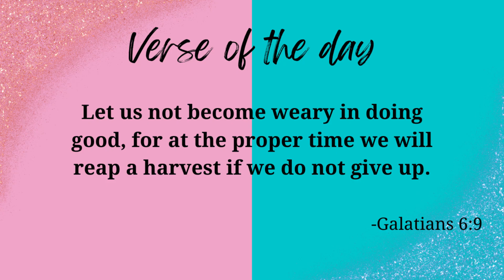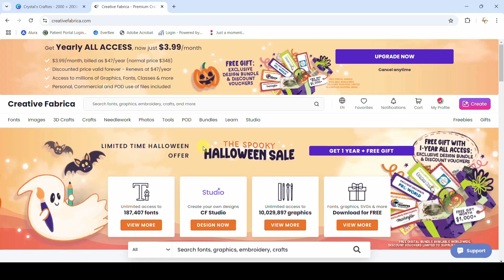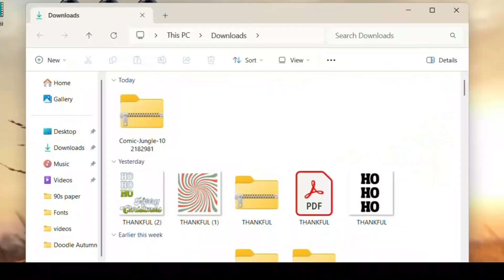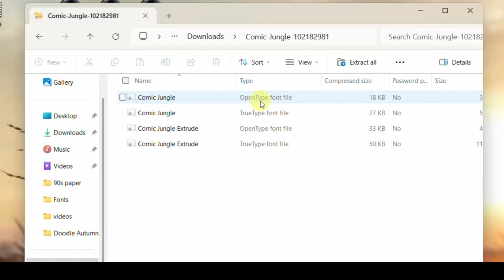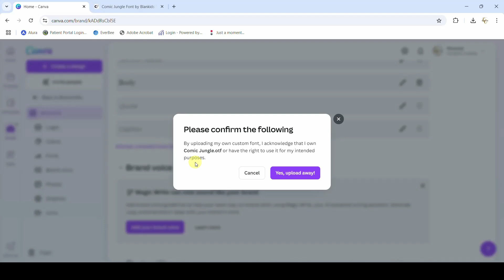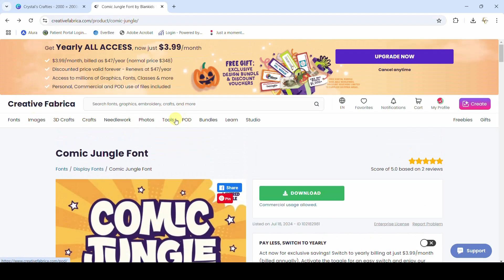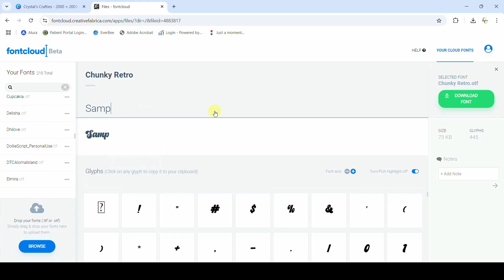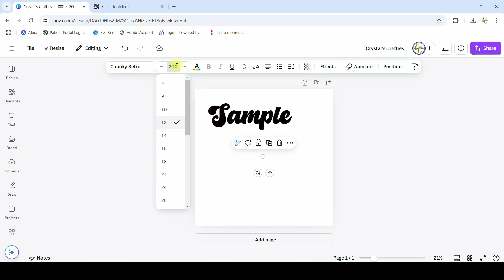Add fonts to Canva (and access their special characters)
This tutorial will show you how to add fonts to Canva. This works with any font from any site however I'll also show you how to download fonts from Creative Fabrica and access their special characters to create stunning designs.

You'll need Canva Pro to add fonts to Canva.  Don't have Canva Pro?

Want to get unlimited free fonts from Creative Fabrica? Sign up for an all access membership and pay just $47 per year.

Want early access to my YouTube tutorials? Sign up for my weekly newsletter and get access to the videos before they release to the public. You'll also get tons of freebies and updates. Use the link below to sign up.